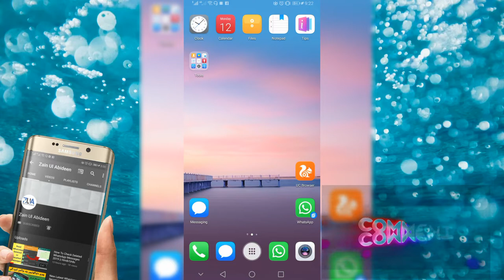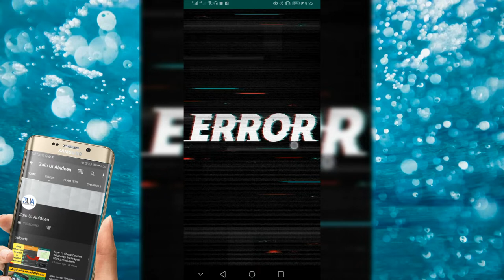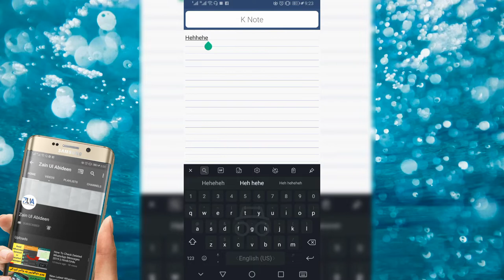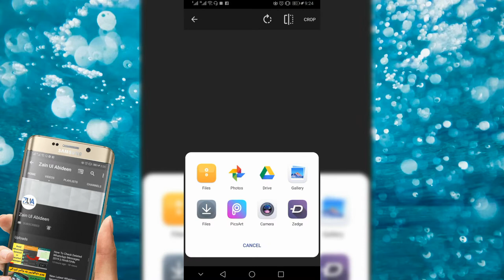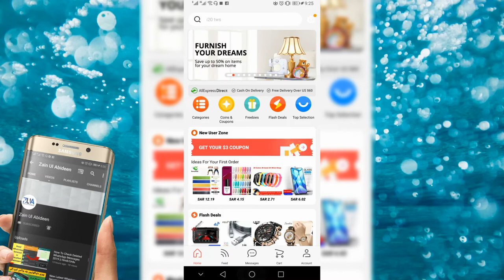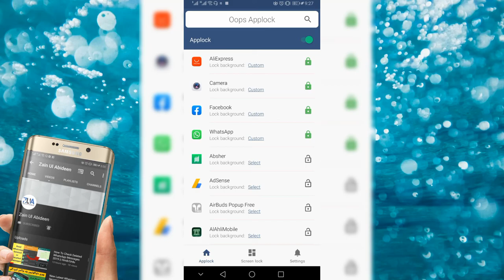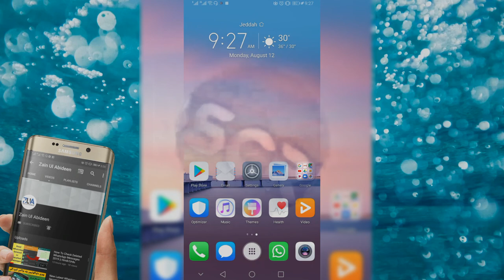New Hidden Feautres To Lock Social Media Apps ll Whatsapp Facebook Snapcchat ll Hindi/Urdu 2019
Hi Guys,
In this video I will show you how hide any social media app using one of the best app lock on android. You can hide whatsapp facebook snap chat etc.